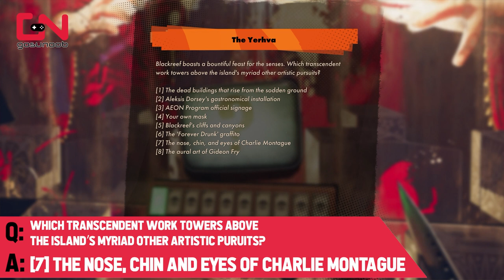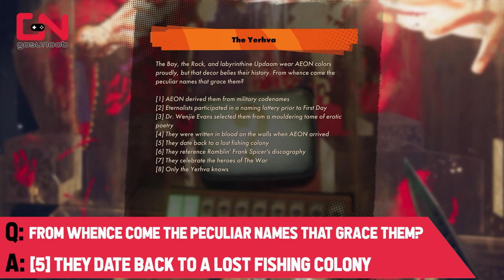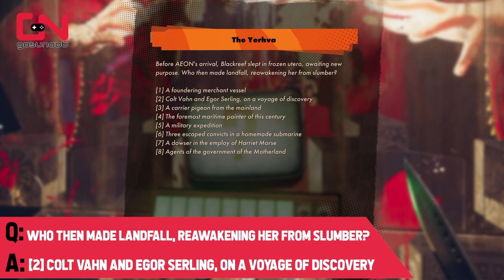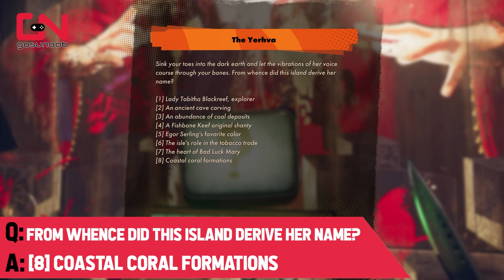Deathloop Yerhva Queen of Riddles Answers Karl's Bay Quiz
Deathloop Yerhva Queen of Riddles Answers Karl's Bay Quiz guide shows you the correct answers on all Yerhva questions in Queen or Riddles room in Karl's Bay map. Completing this discovery will finish the objective: "An eerie automaton called The Yerhva asks trivia questions of her visitors in Karl's Bay".

Questions and Answers:

Q: From what seed did AEON spring?
A: [6] The shared ambitions of Harriet Morse, Egor Serling, and Dr. Wenjie Evans

Q: Blackreef boasts a bountiful feast for the senses. Which transcendent work towers above the island’s myriad other artistic pursuits?
A: [7] The nose, chin, and eyes of Charlie Montague

Q: The Bay, the Rock, and labyrinthine Updaam wear AEON colors proudly, but that decor belies their history. From whence came the peculiar name that grace them?
A: [5] They date back to a lost fishing community

Q: Karl’s Bay has worn many faces, most as lost to time as the mysterious Karl himself. What was its most recent incarnation prior to AEON’s arrival?
A: [3] A military base

Q: The wriggling, writing energies of the Loop have been harnessed to gift us with abilities beyond our biological potential. What birthed our trinkets and slabs?
A: [7] Dr Wenjie Evans personally engineered each one

Q: AEON graces this island as kaleidoscopic jewels upon the neck of the world’s greatest beauty. What seeks the Program?
A: [3] The advancement of human potentiality and enlightenment

Q: Harriet Morse is the gatekeeper, Blackreef the gate. A veil hangs across the threshold. What do we discover when it parts?
A: [4] The Great Beyond

Q: Decades ago, warmongers toyed with temporal tides eddying about Blackreef. Their sigil-marked temples stand still. What named their doomed enterprise?
A: [3] Operation Horizon

Q: Before AEON’s arrival, Blackreef slept in frozen utero, awaiting new purpose. Who then made landfall, reawakening her from slumber?
A: [2] Colt Vahn and Egor Serling, on a voyage of discovery

Q: Sink your toes into the dark earth and let the vibrations of her voice course through your bones. From whence did this island derive her name?
A: [8] The coastal coral formations

Timestamp:
00:00 Queen of Riddles Entrance
01:21 From What Seed did AEON Spring?
01:39 Other Artistic Pursuits
02:00 Peculiar Name
02:16 Incarnation Prior to AEON’s Arrival
02:33 What Birthed
02:52 What Seeks the Program?
03:06 What Do We Discover
03:25 Doomed Enterprise
03:47 Reawakening Her From Slumber
04:03 Derive Her Name
05:19 Outro